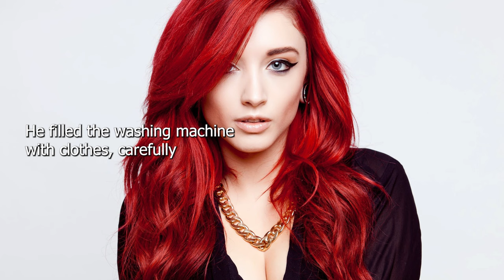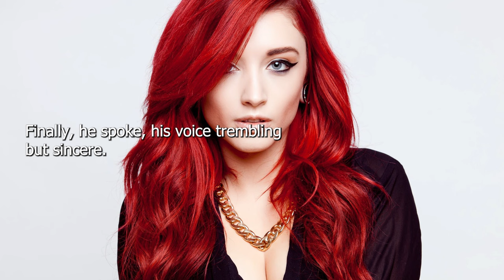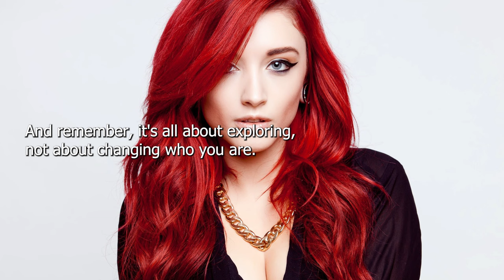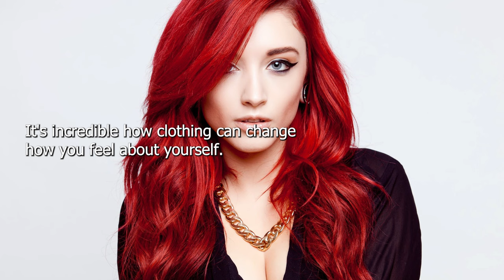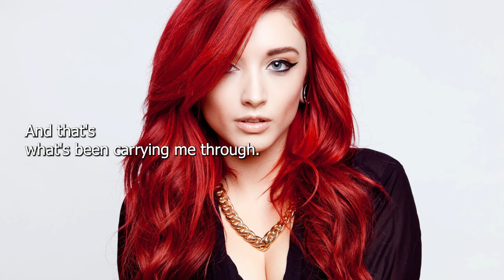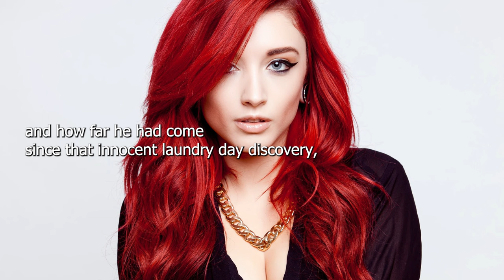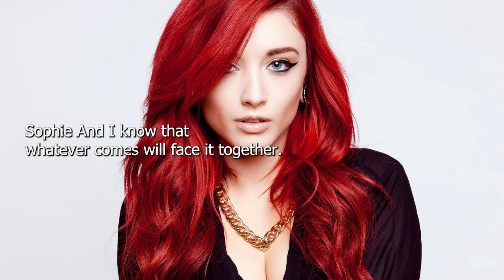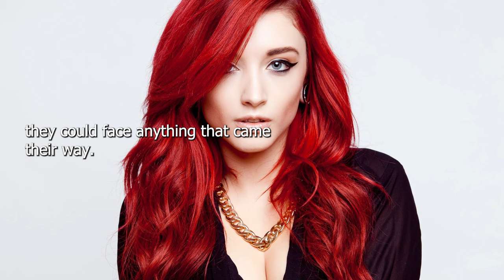How I became a Housewife Full Story | Crossdressing Stories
Title: How I became a Housewife Full Story | Crossdressing Stories

Description:
Join us on a remarkable journey through a captivating tale of love, transformation, and personal discovery. In this extraordinary story, we follow the lives of Camron and Sophie as they embark on an unforgettable adventure that challenges societal norms and pushes the boundaries of their relationship.

From an innocent laundry day discovery to a world of dominance and submission, their path is both unconventional and deeply moving. Each chapter of their story explores the complexities of their relationship and the evolution of their roles, leading to a profound transformation for both of them.

In this emotionally charged narrative, you'll witness Camron's journey from an everyday man to embracing his feminine side as "Elizibeth," the submissive housewife. Along the way, you'll delve into the intricacies of trust, vulnerability, and communication that underpin their exploration.

But their journey is not without its challenges. Camron's moments of doubt and introspection lead to crucial conversations about self-acceptance and the boundaries of their exploration. Together, they navigate uncharted territory, forging a path that is uniquely their own.

This story is a testament to the power of love, trust, and the capacity for personal transformation. It's a journey that will leave you pondering the depths of human connection and the limitless potential of embracing authenticity.

Don't miss this complete tale of love, growth, and self-discovery.